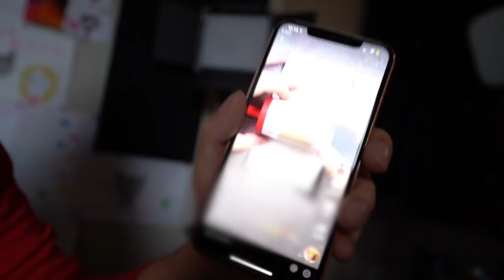Testing 31 Best VIRAL TikTok Life Hacks to See if They Work!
Testing 31 Best VIRAL TikTok Life Hacks to See if They Work! with Brianna 👊